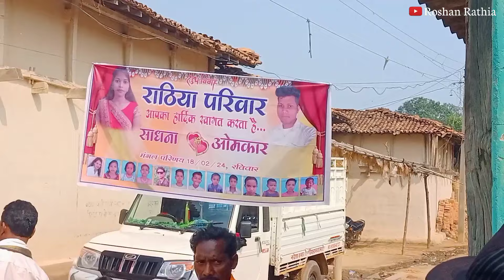छत्तीसगढ़ी सगाई 2024 ! CG Sagai Video Ring💍Ceremony ! Rathia Family Sagai Video 2024 ! Roshan Rathia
हेलो दोस्तो मेरा नाम रोशन राठिया है और आप लोगो का मेरे यूट्यूब चैनल पर स्वगात है । तो दोस्तो आज की इस वीडियो में दिखाया हूँ कि आज कल आप लोग को तो पता ही है कि शादी का सीजन / दिन आ चुका है ! तो दोस्तों आज मेरे गांव से सगाई के लिए धौराभांठा को गए थे तो आज मैं इस वीडियो में दिखाया हूँ कि हमारे छत्तीसगढ़ की संस्कृति के आधार पर छत्तीसगढ़ी वीडियो देखने को मिलेगा  ! ताकि जब भी मैं नई ब्लॉग वीडियो अपलोड करूँगा तो आपके पास सबसे पहले पहुंचे ।

Ye Sab Equipment Use Karta hun Mai Apna Video Banane Ke Liye :-

Mobile Tripod

Mobile Waterproof Cover

Your Quieres👇🏻

gaon ki sagai
sagai sagai video new today
sagai video love marriage
sagai video village
sagai video
Sagai videos 2024 viral
sagai video cg viral video
Rathia Parivar Faldan video
Faldan video 2024
sagai video Rathia shadi video 2024
Rathia shadi
Rathia Shadi Dance 2024
Rathia family Sagai video
Rathia parivar Faldan video 2024
Rathia ji Sagai video
Rathia Shadi Dance
barbaspur ka video
Dharamjaigarh sagai Viral video
राठिया परिवार की सगाई
राठिया परिवार की शादी
cg sagai video 2024
sadhna rathia sagai video
omkar wed's sadhana sagai video
dhaurabhantha sagai 2024
love marriage sagai 2024

कृपया ध्यान दे ______ यह चैनल किसी गलत उपयोग के लिया नहीं बनाया गया है अगर मैंने आपका कोई गाना अपलोड किया है और यदि आप इसे हटाना चाहते हैं तो यहाँ कुछ करने से पहले हमसे सीधे संपर्क करें -  या इंस्टाग्राम @rosharathia21 से सीधे कॉन्टेक्ट करें !!

Love From CHHATTISHGARH ke Chhote se GAON se!!!❤️